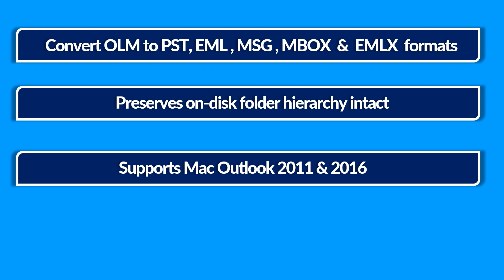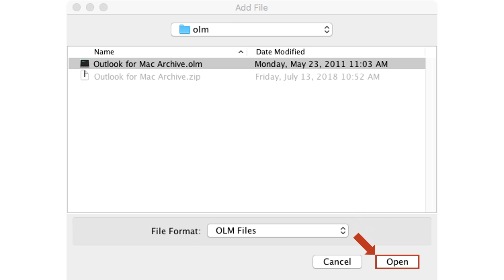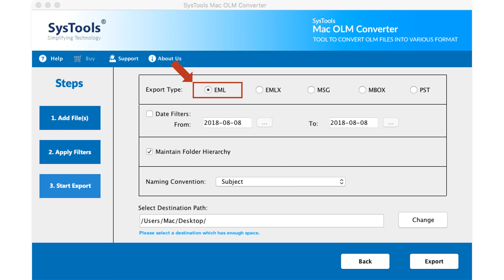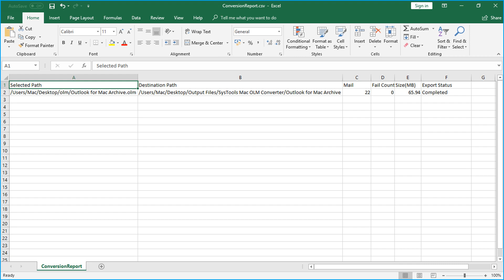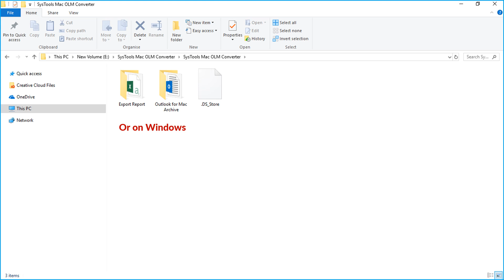Bulk Export Outlook for Mac OLM Files into Multiple File Formats | Easy Guide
This video shows you the method of how to Bulk export MAC OLM files of Outlook 2016, 2011 into multiple file-formats using SysTools software. The tool supports exporting emails from Mac outlook to windows outlook. The software provides the option to convert MAC Outlook OLM files. The software preserves the on-disk folder hierarchy intact in the original form even after conversion. The Tool supports the OLM file of Mac Outlook 2011 & 2016 versions. The tool supports exporting OLM File with attachment. Another impressive feature is the date filter option to filter files according to a certain date range. The Tool doesn’t impose any size restrictions & can convert OLM file of any size PST, EML, EMLX, MBOX & MSG Formats. The Tool is compatible with all the latest versions of Mac OS X.

Time Stamp
Features:  0:29
Pre-Requisites :  1:02
Output :  3:43